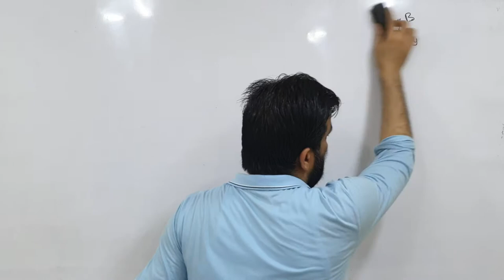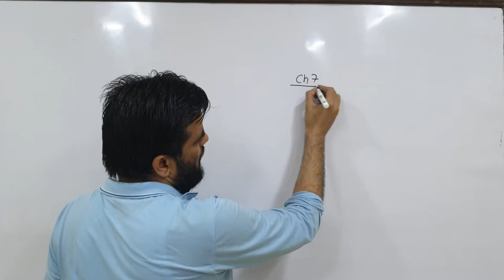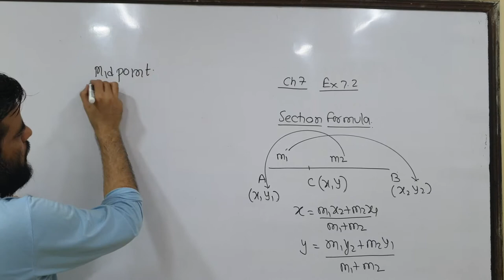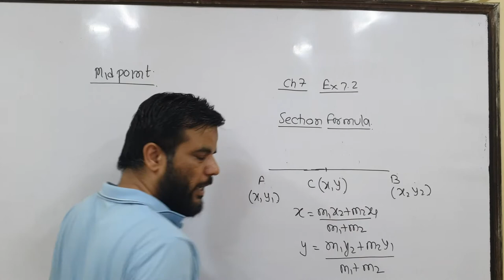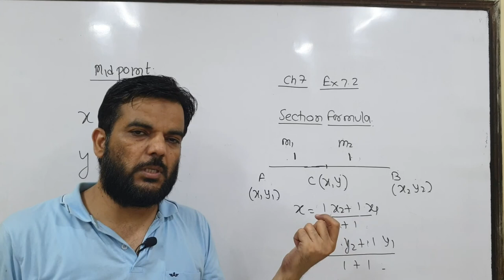CLASS 10 COORDINATE GEOMETRY CHAPTER 7 EXERCISE 7.2 + PROOF OF MID POINT FORMULA